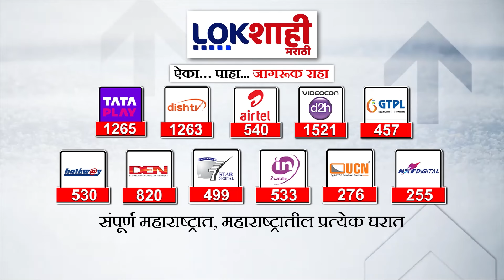Eknath Shinde :वेडे झालेल्या विरोधकांना कंदी पेढे पाठवा; मुख्यमंत्र्यांचा विरोधकांवर हल्लाबोल